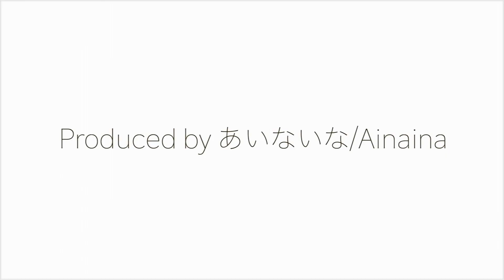【超広角前面展望】京都で長時間抑止！橋桁にトラックが突っ込んだ影響で30分遅延、大久保行きに変更！新快速の遅れ回復運転！【Train Cab View】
京阪神にて「まん延防止等重点措置」が適用された為、活動を縮小しております。
詳しくはコミュニティをご覧ください。

こんにちは。
主に、鉄道系の動画を動画を投稿しています。

【ハイライト】
223系 新快速 JR京都線 京都〜大阪
0:00 京都駅前 抑止解除 徐行
1:00 京都で再度抑止との案内
1:32 京都駅に入線
2:50 京都にて長時間抑止
4:40 ミュージックホーンカット
4:48 京都にて長時間抑止
11:42 20分ほどスキップ
11:47 運転再開の案内
14:05 スーパーはくとが先行
15:45 京都発車
16:56 京都発車後の車内放送
19:20 遅れ回復運転
25:03 当該箇所
25:10 遅れ回復運転
25:32 普通電車を130km/hで追い抜き
25:55 遅れ回復運転
28:51 高槻
29:30 遅れ回復運転
39:48 ミュージックホーン
40:00 新大阪
41:00 新大阪〜大阪 詰まり気味
44:51 大阪駅前にて抑止
46:50 抑止解除 大阪入線
47:51 ご視聴ありがとうございました！